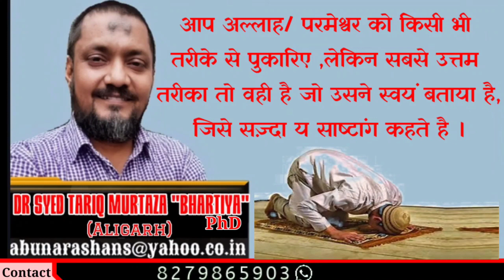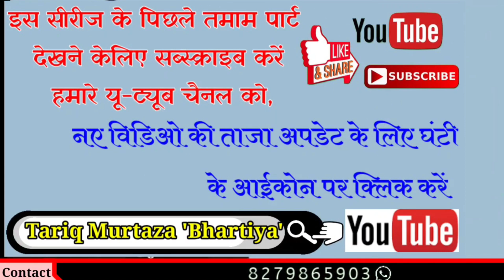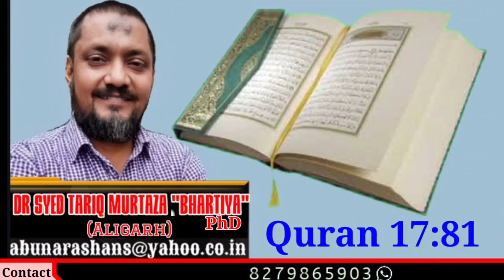Part 28 F || Parmeshwar ke Deen ki Aur Pehchaaneyn